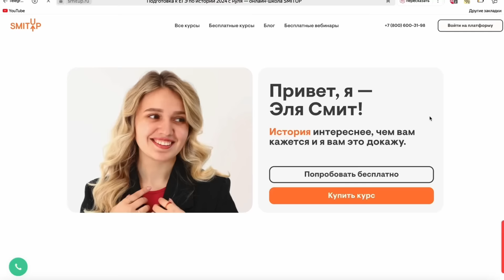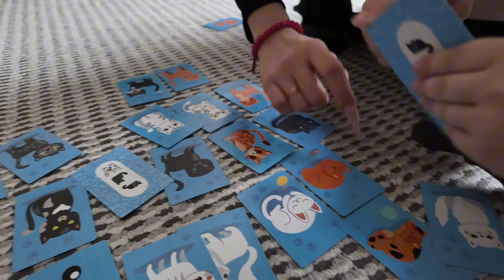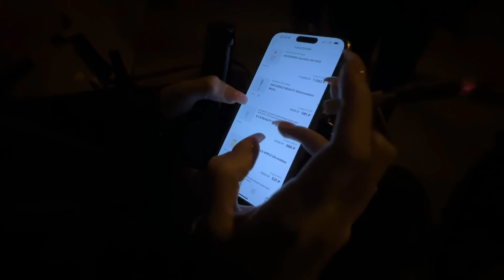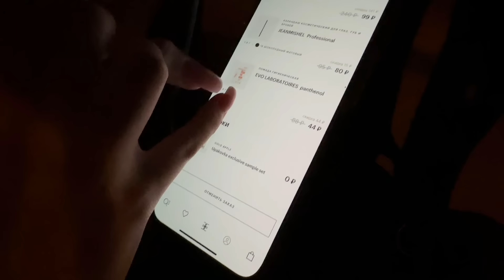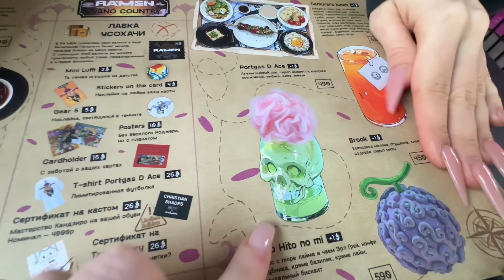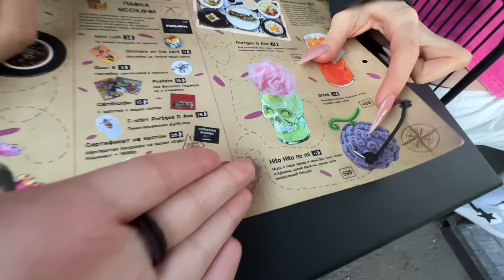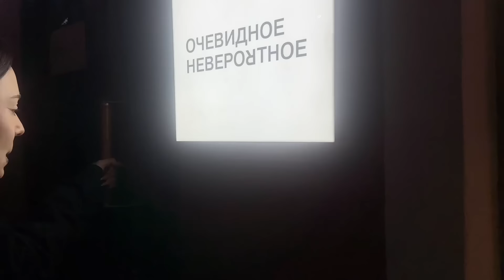влог: поездка с друзьями в родной город, концерты🪩 и покупки 🛍️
- Записывайся на Финальный курс в SMITUP.

привет, рада видеть тебя на моем канале.

инст:evacherevichka ☺️